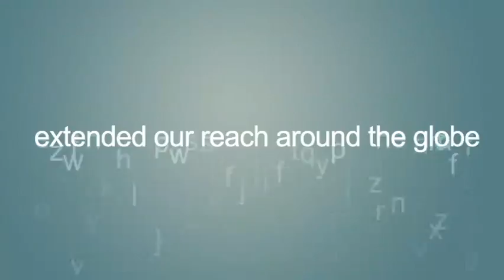SUNY Oswego: A tradition of learning in the world